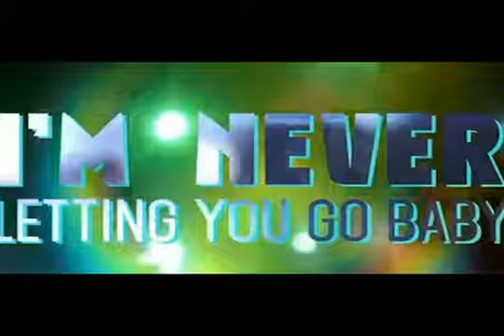Nicole Scherzinger lança lyric video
Estrela Nicole Scherzinger divulgou o lyric video para o single "Your Love".